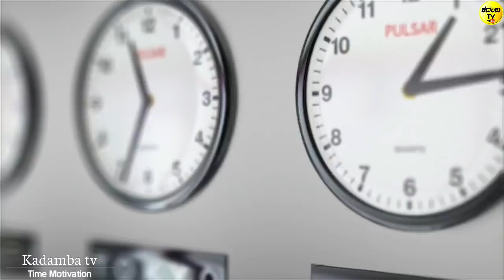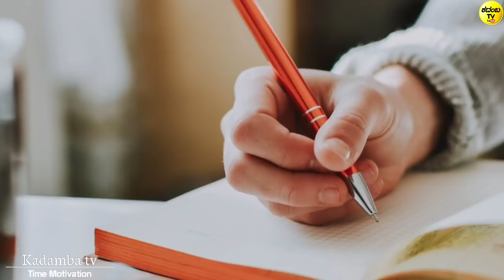ಸಮಯ ಹಾಳು ಆಗದಂತೆ ಮಾಡುತ್ತದೆ ಈ ವಿಡಿಯೋ | Stop Wasting Time | Best Motivational video in kannada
ಸಮಯ ಹಾಳು ಆಗದಂತೆ ಮಾಡುತ್ತದೆ ಈ ವಿಡಿಯೋ | Stop Wasting Time | Best Motivational video in kannada | Daily Morning Motivation video | How to get up early ? | Why to manage time |

Are you tired of the habit of wasting your time at useless works? Do you want to learn about time management? Do you want to achieve bigger in your life? Watch this video till last to learn that how you can achieve bigger in your life just simply by investing in the time by doing correct things!

ondvele neevu munjane bega hege eddelodu anta yochane madta edre mattu hemage extra time ulisodakke e video nimage motivate madatte !

jai hind jai karnataka maate 🙂🙏